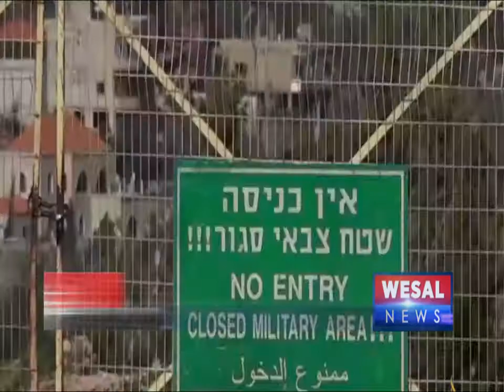WESAL NEWS BERITA MANCANEGARA 12 MARET 2018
BEGINI RESPON TURKI ATAS RENCANA SANKSI DARI AS
AS BERENCANA JATUHKAN SANKSI ATAS PEMBELIAN ALUTSISTA BUATAN RUSIA
MOSKOW

XI JINPING BOLEH JADI PRESIDEN CHINA SEUMUR HIDUP
CHINA SEPAKATI MENCABUT BATASAN MASA JABATAN PEMIMPINNYA
BEIJING

AKSI KEKERASAN ATAS UMAT ISLAM DI SRI LANKA
PBB KUTUK KEKERASAN YANG MASIH BERLANJUT
KOLOMBO

PERUSAKAN SEJUMLAH MASJID TURKI DI JERMAN
TURKI MINTA JERMAN TEMUKAN PELAKU SERANGAN
ANKARA

340 MAHASISWA DAN 311 PELAJAR PALESTINA DI PENJARA
PELANGGARAN ISRAEL TERHADAP INSTITUSI AKADEMIS PALESTINA
RAMALLAH

KONFLIK DAN KRISIS KEMANUSIAAN DI SURIAH
KORBAN TEWAS DI GHOUTA TIMUR LEBIH DARI 1.000 ORANG
DAMASKUS